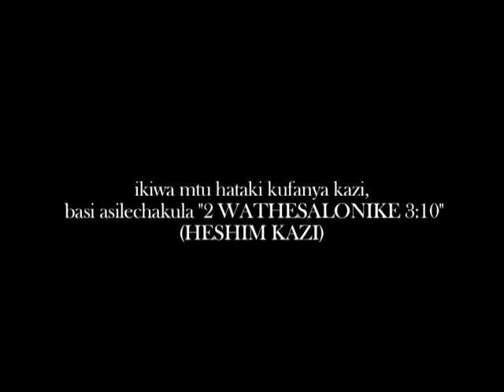HESHIMA KAZI BY MBATIZAJI AND MAN WATER